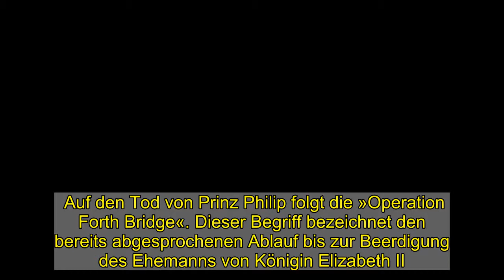Prinz Philip ist tot: Das royale Protokoll – Wie es jetzt weitergeht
Auf den Tod von Prinz Philip folgt die »Operation Forth Bridge«. Dieser Begriff bezeichnet den bereits abgesprochenen Ablauf bis zur Beerdigung des Ehemanns von Königin Elizabeth II. Das Protokoll ist benannt nach der gleichnamigen Eisenbahnbrücke über den Firth of Forth nahe der schottischen Hauptstadt Edinburgh. Lange vorbereitet, tritt der Plan nun in Kraft. Der Code für den Tod der Queen ist ebenfalls seit Jahren bekannt: »Operation London Bridge«.   Bis zur Beerdigung des Herzogs von Edinburgh gilt demnach eine landesweite Trauerzeit. Die Queen und andere Royals werden keine Termine wahrnehmen – das bedeutet, dass die Königin als Staatsoberhaupt in dieser Zeit keine Gesetze mit ihrer Unterschrift in Kraft setzen kann.   Im Parlament in London wird der königliche Zeremonienstab in schwarzes Tuch geschlagen, die Abgeordneten tragen schwarze Bänder am linken Arm und männliche Parlamentarier eine schwarze Krawatte. Auch die Königsfamilie wird in der gesamten Zeit nur in Trauerkleidung erscheinen und Armbinden tragen. Flaggen wehen auf halbmast.  Mehr zum Thema   +++ Reaktionen zum Tod von Prinz Philip +++: Harry und Meghan schicken eine kurze, emotionale Botschaft   Ehemann von Queen Elizabeth II.: Prinz Philip ist tot   Zum Tod von Prinz Philip: Bye bye, »Duke of Hazard«   Ein Video von Janita Hämäläinen    Als Prinzgemahl steht dem Herzog von Edinburgh ein Staatsbegräbnis zu. Allerdings soll der Prinz gesagt haben, er wünsche kein Aufheben.   Erwartet wird daher eine eher private Zeremonie, mit militärischem Touch, in der St George's Chapel im Schloss Windsor, wo Philip seit Beginn der Pandemie mit der Queen residierte. Beerdigt wird er dann wohl in Frogmore Gardens, wo sich auch das Grab von Queen Victoria befindet. Wohl auch wegen der Coronapandemie und der geltenden Regeln im Vereinigten Königreich fällt das Begräbnis vermutlich kleiner aus als in normalen Zeiten. Fraglich ist auch, ob ausländische Ehrengäste überhaupt zur Zeremonie kommen können.  Foto: Lucas Jackson / REUTERS  Fotostrecke  Vom Nobody zum Prinzgemahl  21 Bilder    Für die Einreise nach Großbritannien gelten strenge Regeln: Ankommende müssen sich für zehn Tage in Selbstisolation begeben. Wer aus einem als Hochrisikogebiet ausgewiesenen Land kommt, etwa aus Südafrika, muss in Hotelquarantäne. Die Regel gilt auch für Journalisten, die über die Trauerfeierlichkeiten berichten wollen.    Der Buckingham-Palast hatte zuvor mitgeteilt, Prinz Philip sei am Freitagmorgen »friedlich im Schloss von Windsor« gestorben. Die Queen sei »zutiefst betrübt«. Philip wurde 99 Jahre alt. Lesen Sie hier den Nachruf: Der prosaische Prinz. Philip war vor einigen Wochen in einer Spezialklinik am Herzen operiert worden und hatte mehrere Wochen im Krankenhaus verbracht. Mitte März entließ man ihn nach Hause. Im Juni hätte er seinen 100. Geburtstag gefeiert.